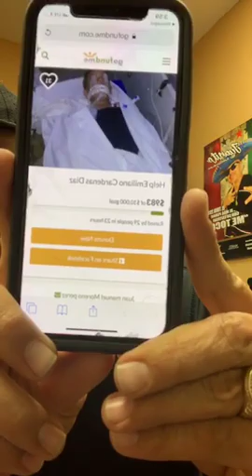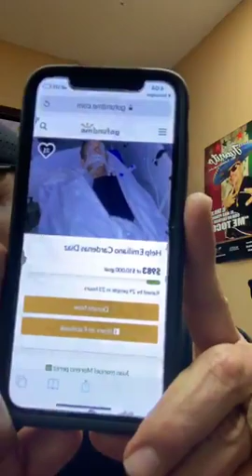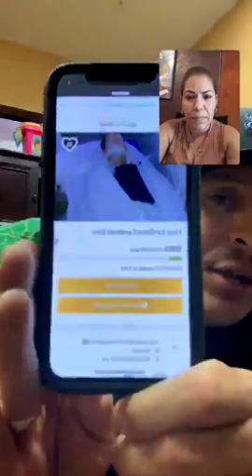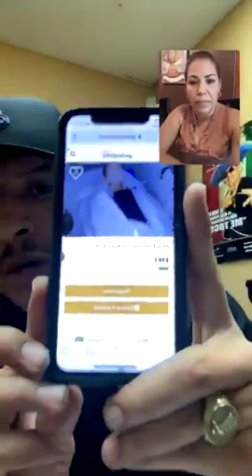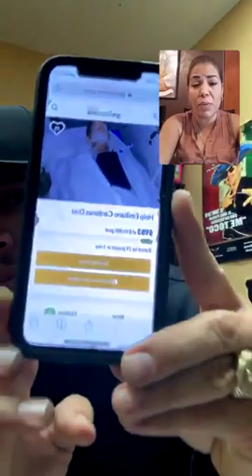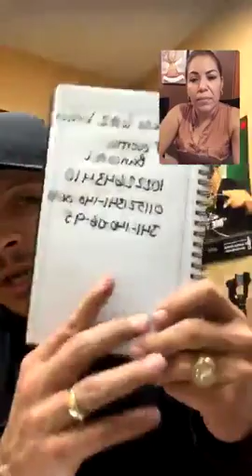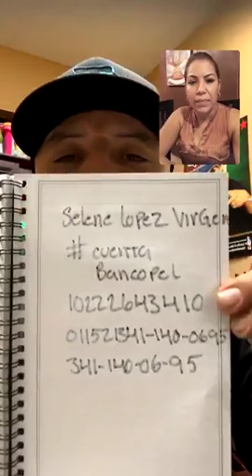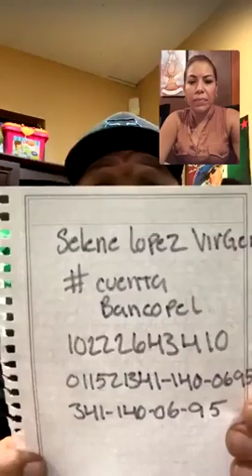Ayudando a niño enfermito | Juanito El Millonzuky